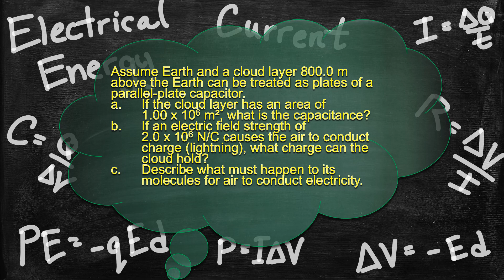Physics Electric Energy and Current Problem Solver - Solving Capacitance Problem Examples 6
Assume Earth and a cloud layer 800.0 m above the Earth can be treated as plates of a parallel-plate capacitor.
a. If the cloud layer has an area of 1.00 x 10^6 m², what is the capacitance?
b. If an electric field strength of 2.0 x 10^6 N/C causes the air to conduct charge (lightning), what charge can the cloud hold?
c. Describe what must happen to its molecules for air to conduct electricity.